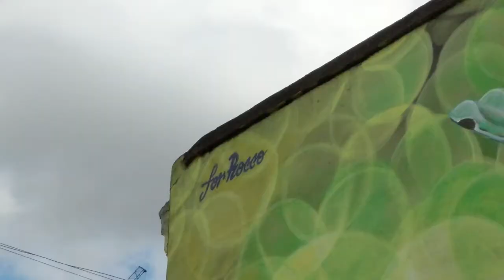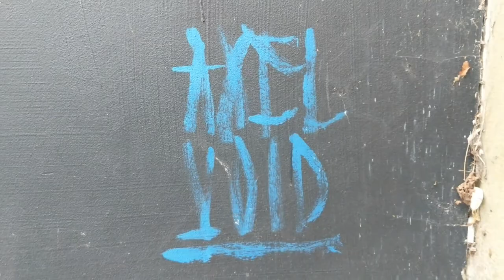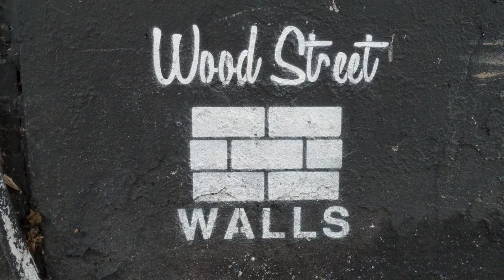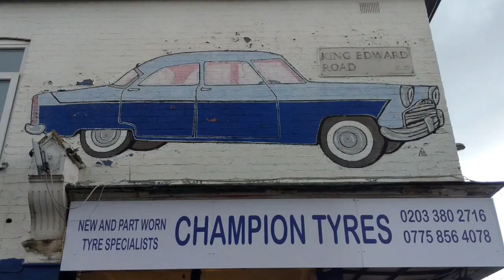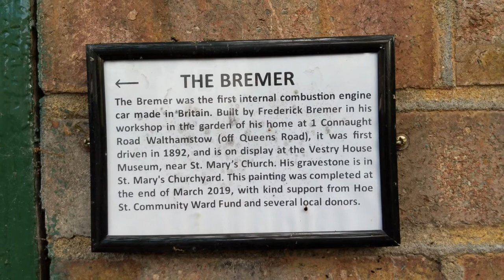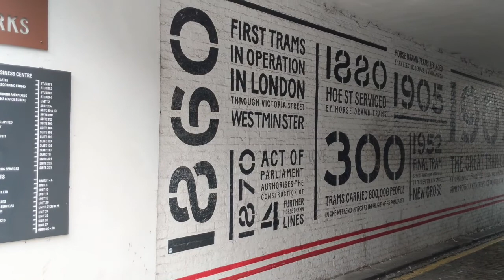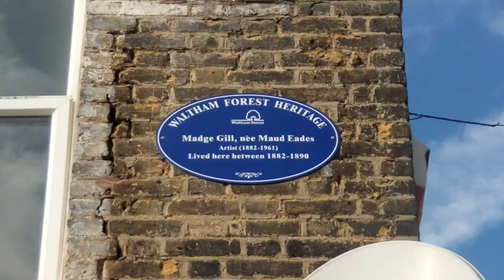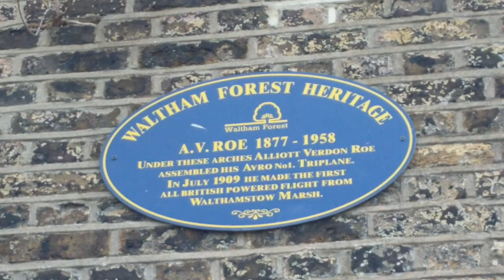Murals in and around Walthamstow E17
Murals